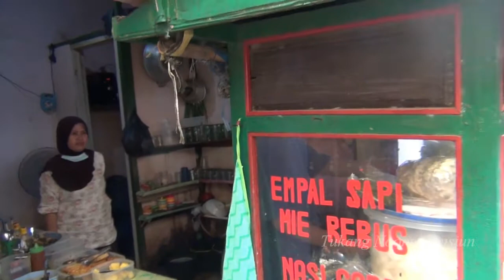PENGGALANGAN DANA BENCANA ALAM PART 2 || SASAMA KORWIL CIGASONG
Seniman Satatar Majalengka (SASAMA) Korwil Cigasong Menyelenggarakan Penggalangan Dana Bencana Alam di Pasar Cigasong Untuk Saudara Kita di Daerah Talaga, Bantarujeg dan Sekitarnya.